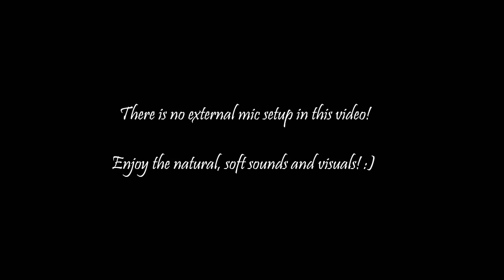ASMR THROWBACK! Hair Brushing, Hairplay, Soft Scalp/ Back Scratch (NO MIC, NATURAL SOUNDS)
Throwback to those NO MIC DAYS. :) The baby was sleeping so I couldn't do my usual set up. These are NATURAL SOUNDS captured and just two girlies hanging out: one is blissed out and the other is content hehe. Enjoy for now and have a great week everyone! :D

Autonomous sensory meridian response (ASMR) is an experience characterized by a tingling sensation on the skin that typically begins on the scalp and moves down the back of the neck and upper spine. Low-grade euphoria: a combination of positive feelings and a distinct static-like tingling sensation on the skin. -Wikipedia

After discovering ASMR and greatly benefiting from the amazing, therapeutic content out there, I decided to re-create my own childhood tingles and nostalgia! And I hope that these videos will provide you with the same calm and relaxation I've experienced with ASMR. :)